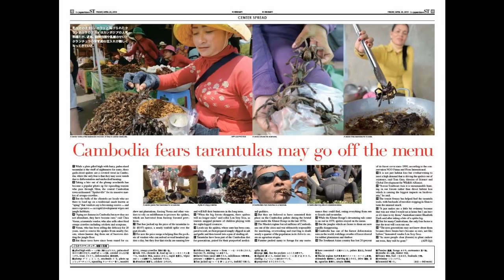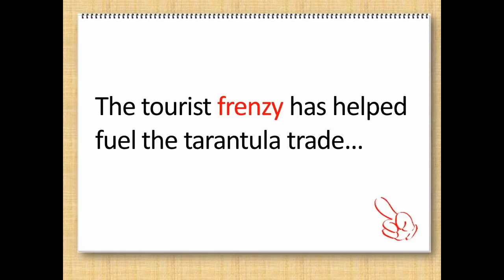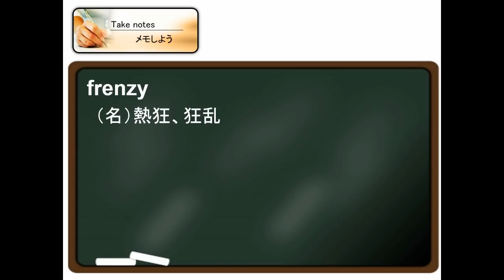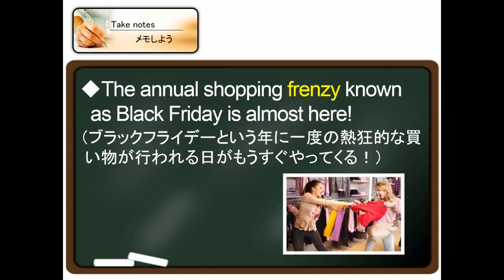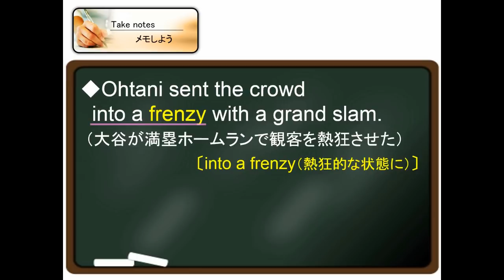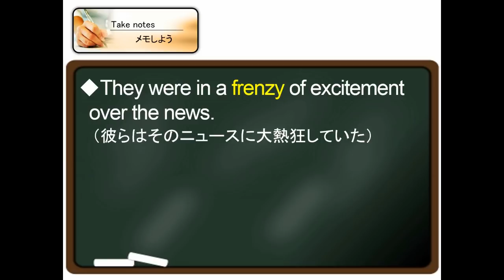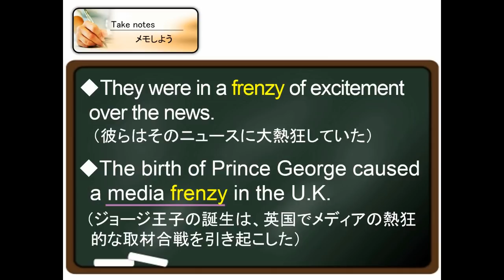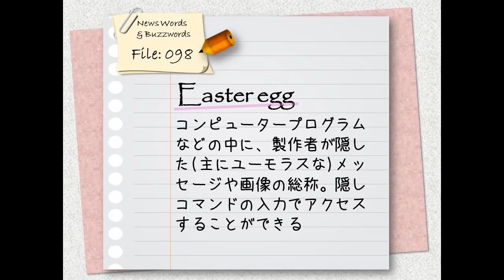#131: frenzyの用法／Easter eggのもう一つの意味とは？（ボキャビル・カレッジ・第131回）